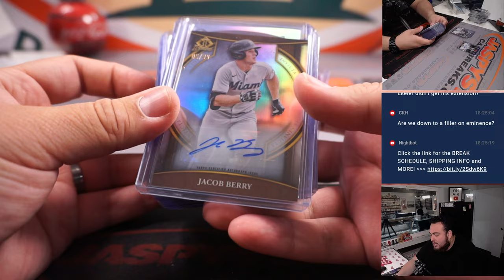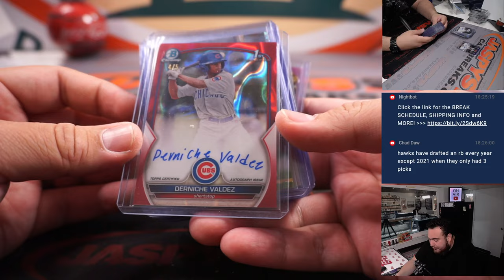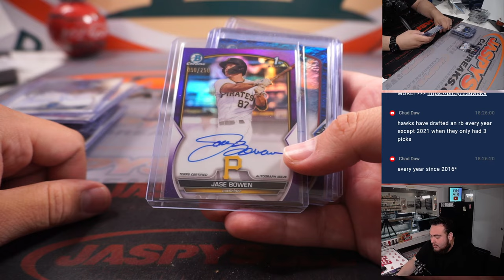F. 4/28/23 - RECAP VIDEO - 2023 Bowman Baseball Hobby Tripleheader 3-Case #1 *TIERED 3RT*